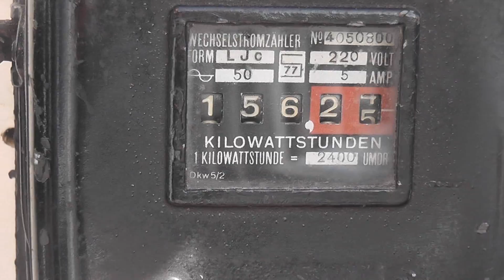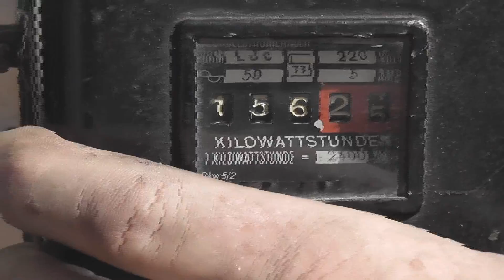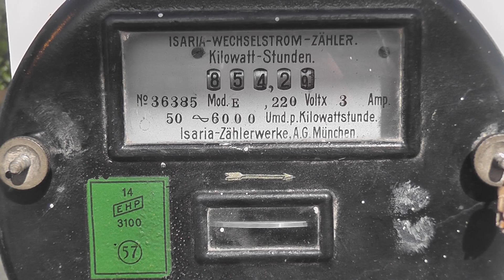AEG - Type LJc 5 Ampère kWh Meter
Old AEG electricity meter from ±1922 ? era.
Scored this one on ebay as an addition to my meter collection.

Manufacturer AEG
Type LJc
Current rating 5 Amps
Voltage rating 220 Volts
Frequency 50 Hz
Constant 2400 rev / kWh
Register 3 + 2 decimal digits

I have a similar AEG type LJc meter rated at 10 Amp (featuring in another video ) which was rebuild by Zark in the 50's.
Still looking for the 3 Amp rated version.